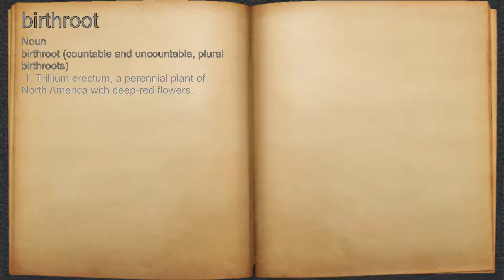What does birthroot mean?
A spoken definition of birthroot.

Intro Sound:
Typewriter - Tamskp